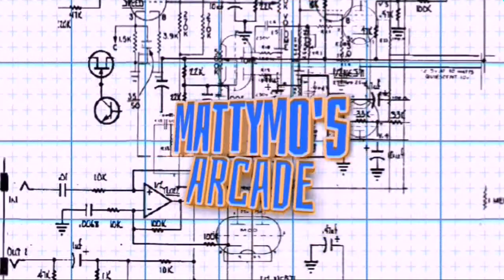Board Work: Fixing a Lifted Solder Pad on a Plated Throughhole (Hack?) Sea Wolf, The Next Mission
This is a Sea Wolf the Next Mission motherboard. It has MANY lifted or missing solder pads. This is an easy fix, if you cant determine which trace it's on. I also show a way to clear the throughhole without a fine tipped soldering iron. This board is a pain to work on with my spare iron, but I'm getting through it. I hope this helps.

Support the beer fund!

Join us to share your games, restores, pickups, memes, or to ask tech questions. One of might be able to help!

Music
Whac-A-Mole by Jake Waters